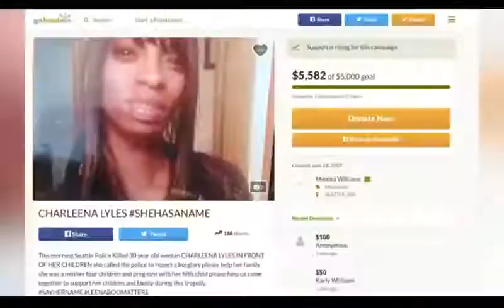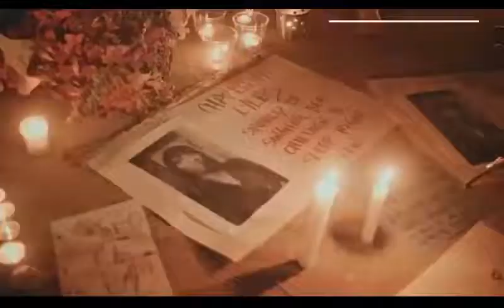"فيديو" أمام أطفالها.. الشرطة تقتل امرأة "حاملا" أبلغتهم عن حالة سطو!